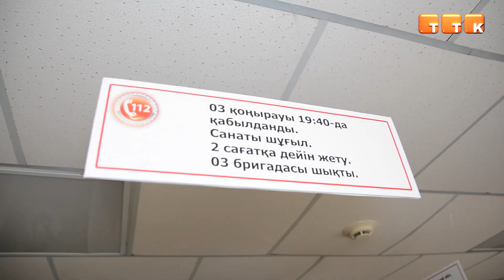Линия жизни.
В преддверии юбилея создания местных органов гражданской защиты в историко-краеведческом музее открывается тематическая экспозиция «Линия жизни».